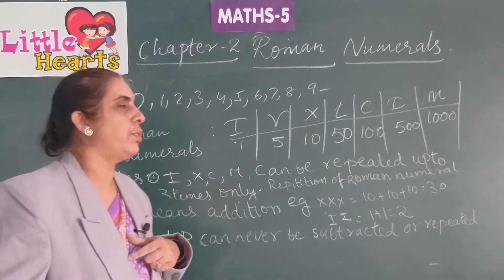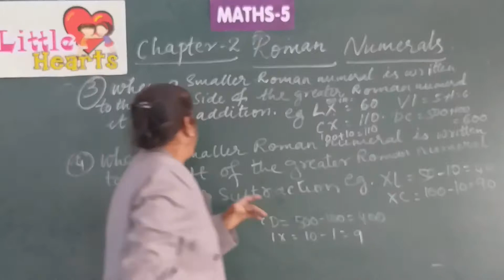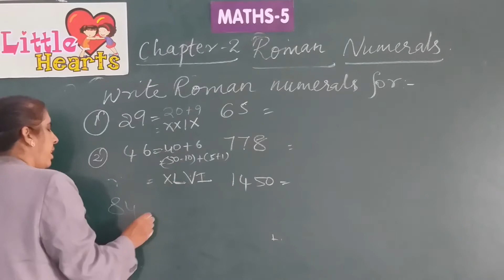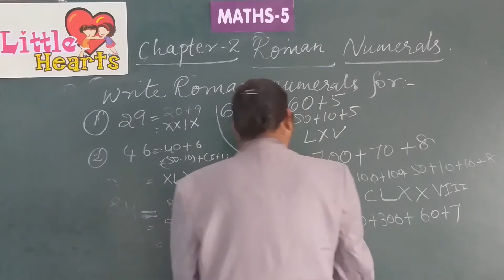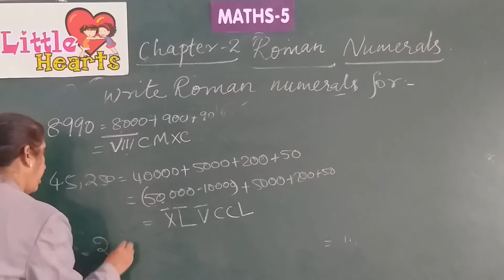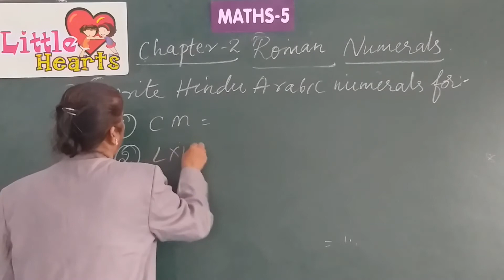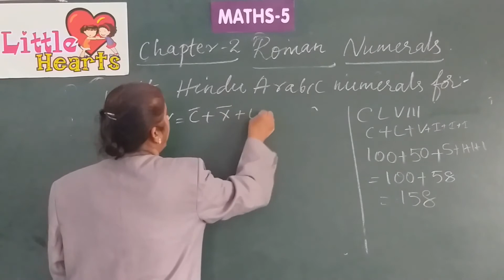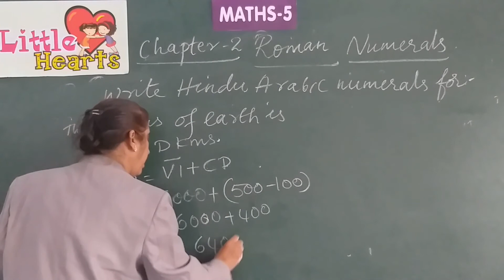CLASS 5 MATHS CHAPTER 2 ROMAN NUMERALS ONLINE CLASS VIDEO